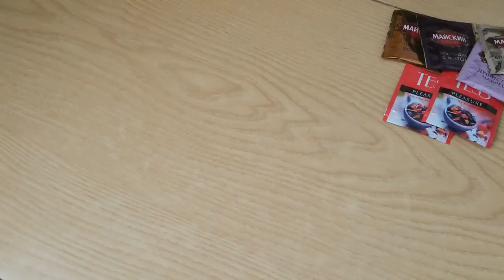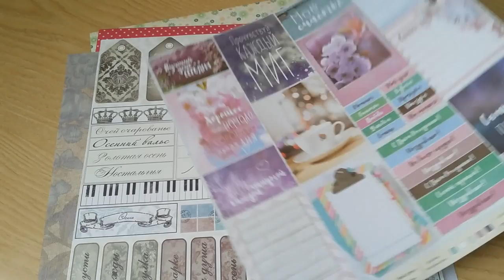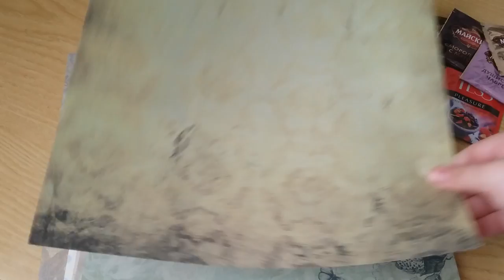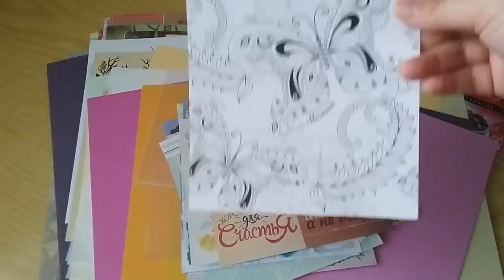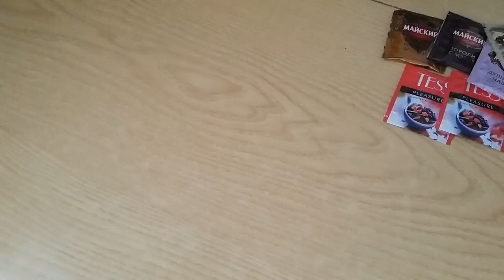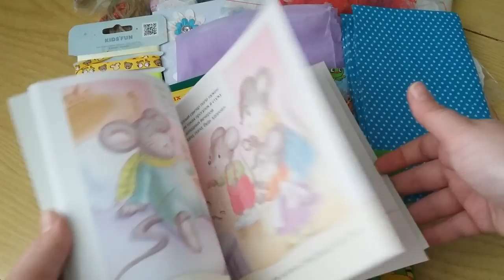СкрапОбмен с Катей / Состав посылки / Скрапбукинг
Всем привет. Я хочу вам показать,что я собрала для Кати,для СкрапОбмена.